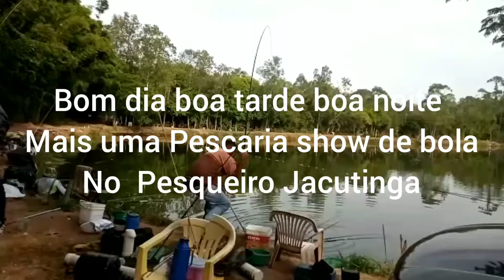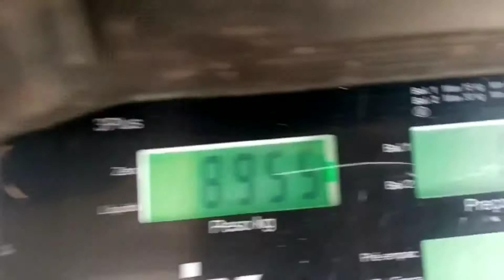Tome tilápia na linha!!!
mais uma Pescaria show de bola no Pesqueiro Jacutinga frito garantido